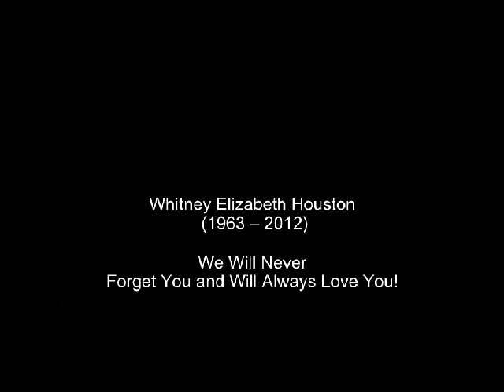All At Once Instrumental - Whitney Houston Tribute (JRED)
Appearing on the album John Redmon AKA JRED: S'Agapo (I Love You)

Written by Michael Masser, Jeffrey L Osborne

Published by Almo Music Corporation, Music / Sales Corp, Universal Music Corporation

Produced by Jeremias Tamarez

String Arrangements: Tom Capek, John Redmon, Jeremias Tamarez, Jason Moore

Background Vocals: John Redmon, Ajani "AJ" Asante, Nickole Semakula, Ana Tamarez

Background Vocal Arrangements: Jeremias Tamarez, John Redmon

(More than you know / More than it shows / All at once)

All at once / I finally took a moment / And I'm realizing that you're not coming back / And it finally hit me all at once / All at once / I started counting teardrops and at least a million fell / My eyes began to swell / And all my dreams were shattered all at once /
C H O R U S: / Ever since I met you / You were the only love I've known / And I can't forget you / Though I must face it all alone / All at once / I'm drifting on a lonely sea / Wishing you'd come back to me / And that's all that matters now / All at once / I'm drifting on a lonely sea / Holding on to those (precious) memories / And it hurts me more than you know / So much more than it shows / All at once / All at once / I looked around and found that you were with another love / In someone else's arms / And all my dreams were shattered all at once / All at once the smile that used to greet me now brightens someone else's day / He stole your smile away / And I'm just left here with all these memories / All at once / C H O R U S // Oh! / I N T E R L U D E: / Oooo baby / Hey! / I can't think / I can't dream / I can't sleep / I can't live without you / I was wrong / I'm sorry / Forgive me / I can't believe you've left me / I'm down on my bended knee...